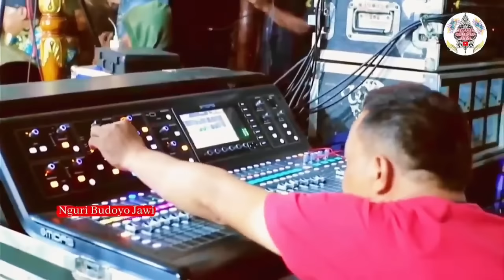Masda Ngelus Dodo. Loss Ceplas-Ceplos ini Dia Dagelan Wadon Lambene Rem-Blong Gak Ada Obat! Ki Yusuf